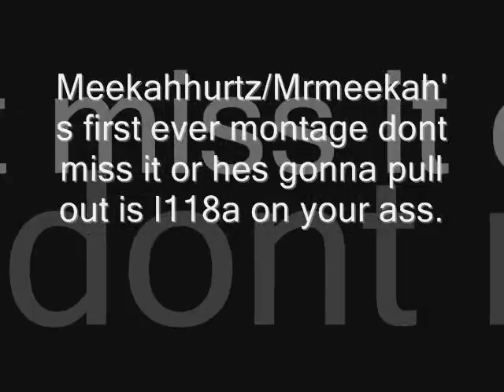A Balls Of Steel Production Montage Trailer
COming soon are my n ew montages they are gonna be great but be patient